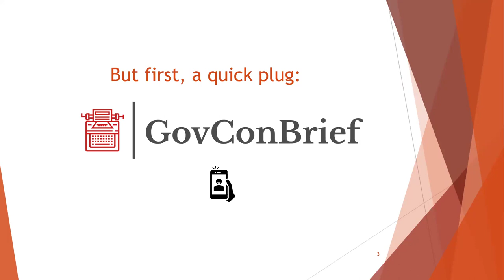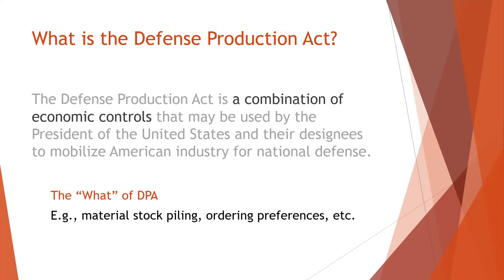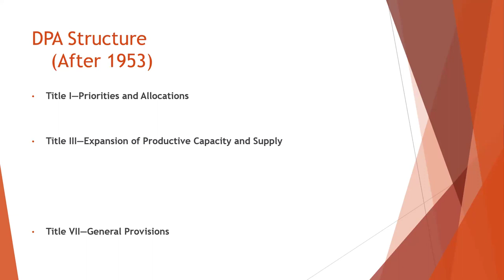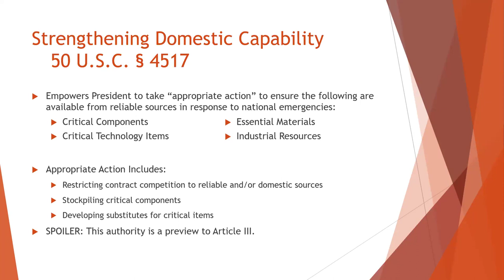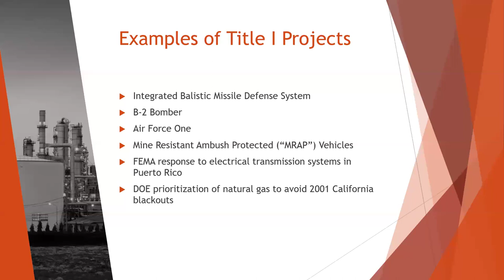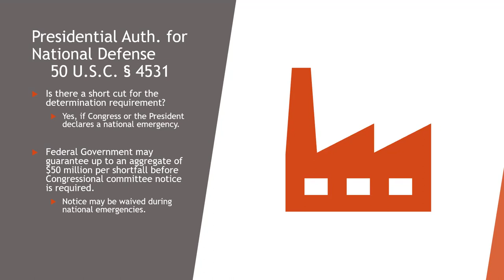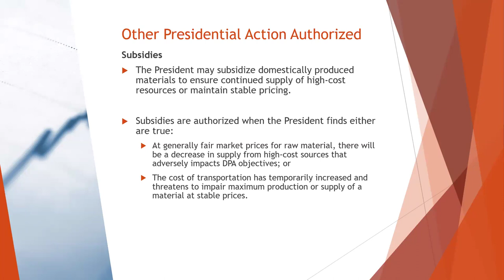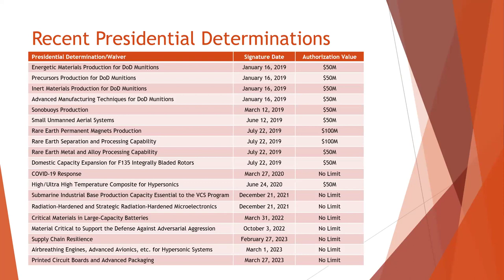Understanding the Defense Production Act (DPA) - Government Contracting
Tracing its origins to the Korean War, the Defense Production Act (“DPA”) is a collection of economic controls that may be used by the President to marshal America’s private sector resources for national defense. Under Title I, the President may compel federal contracting participation and prioritization, as well as allocate resources to rapidly mobilize America’s industrial might for national emergencies. Title III provides tools and resources to strengthen the industrial base to ensure it is robust enough to support national defense activities at a moment’s notice.

In this webinar Ian Patterson will discuss the unique contacting powers of the DPA, as well as the opportunities that exist for businesses under Title III.

INSTRUCTOR
Ian Patterson, Member, Schoonover & Moriarty LLC

Sign up for free government contracting classes with the Maryland APEX Accelerator